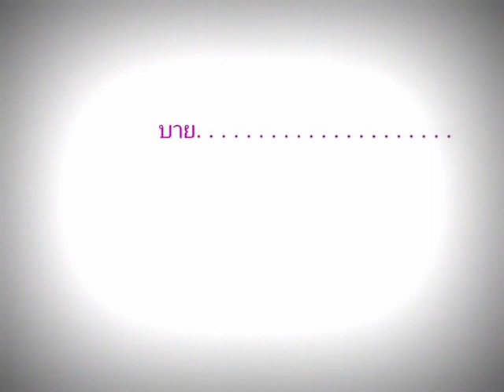Banphai KK5 EIS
พวกเรานักเรียนชั้นม.6/1 โรงเรียนบ้านไผ่ ห้องเรียนพิเศษ(EIS)รุ่น1 ใครๆก็ว่าพวกเราเด็กเรียน หยิ่ง เครียด แต่จะทำไรได้กับความคิด ไม่ว่าจะอาจารย์หรือเพื่อนๆน้องๆ วีดีโอนี้จะเป็นหลักฐาน ประกาศให้โลกรู้ว่า ถึงพวกเราอยู่ห้อง1 แต่มิได้หมายความว่าต้องเรียนเก่ง ต้องเครียด ต้องหยิง ดูเองละกันคะ